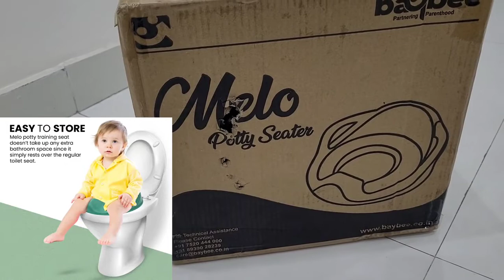Potty Seat for Baby boy in hindi || छोटे बच्चे के लिए पॉटी ट्रेनिंग सीट | Melo Potty Seater for Baby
Potty Seat for Baby boy in hindi || छोटे बच्चे के लिए पॉटी ट्रेनिंग सीट | Melo Potty Seater for Baby @honestReviewDekho